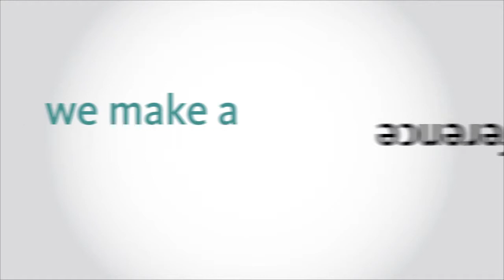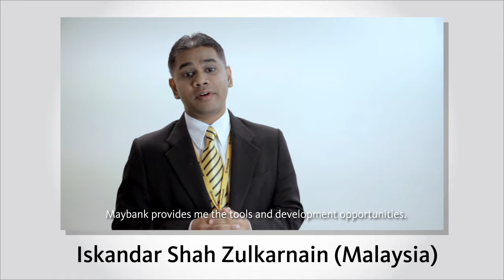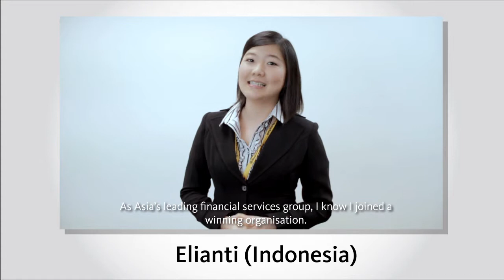Maybank - Employee Value Preposition Promo Video